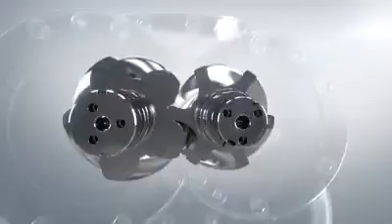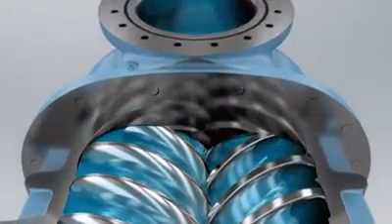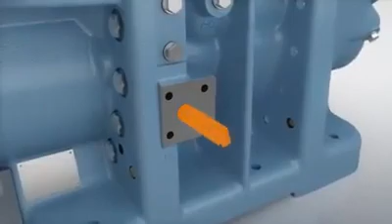Screw Compressor Internals & Working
Zi Industrial Engineering